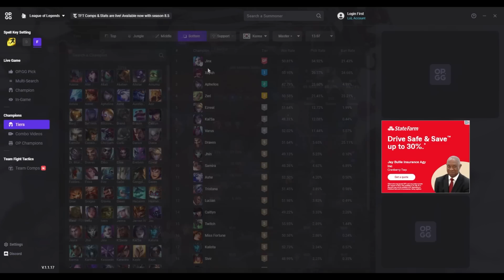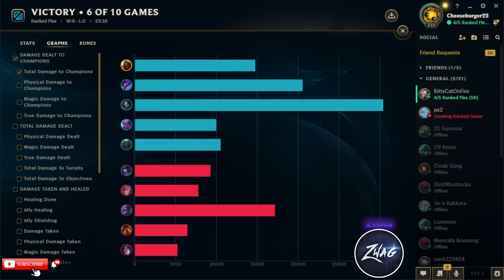WHEN WE LOCKED IN 5 ASSASSINS, YOU MIGHT AS WELL JUST FF!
League of Legends season 13 Zed, Evelynn, Pyke, Akali, and Kha'Zix gameplay!